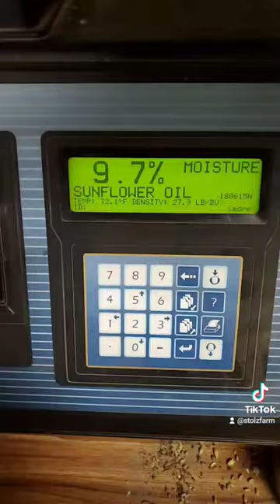Farm vlog - 🌻 harvest moisture test